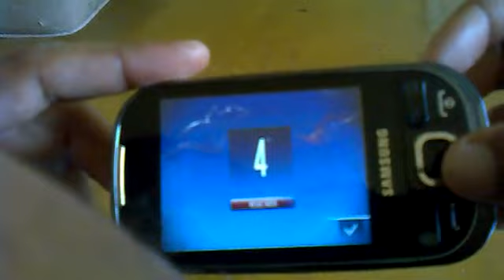Need for Speed Shift para Android - Samsung Galaxy 5 (Novo link para Download 01/11/2012)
Need for Speed Shift - Samsung Galaxy 5 Android 2.2 ou superior

(Necessita conexão WI-FI com a internet para a instalação)